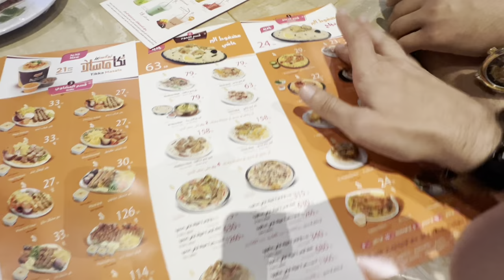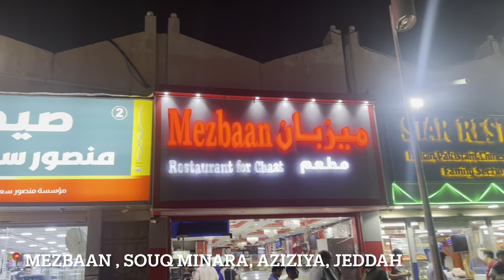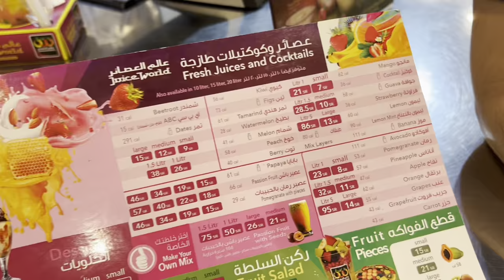Mutton Mandi Al Sedah , Jeddah | Food Tour Saudia